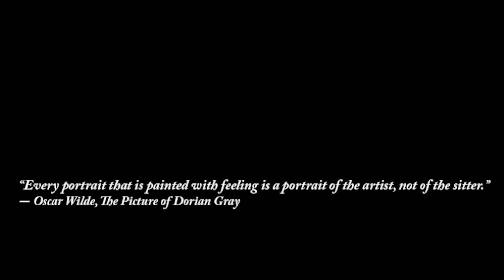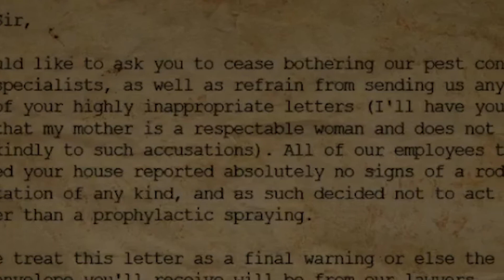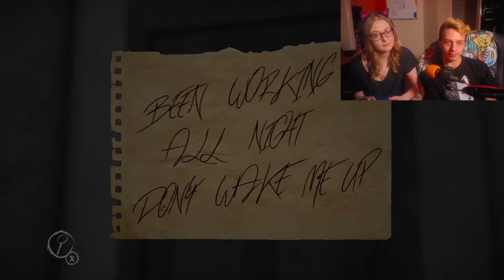PAINTING SOME CRAZY STUFF - Layers of Fear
Hello and welcome my Wolfkin to this video.

Please check out the links below, as it helps me out a bunch!
✦ Reading your comments use